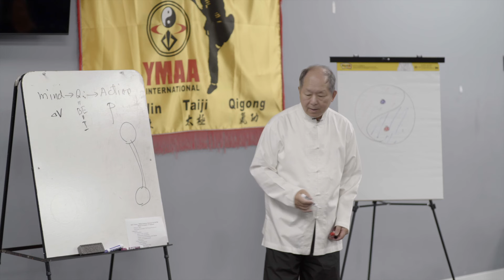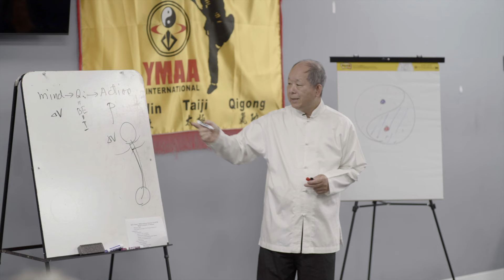Tai Chi Principles for Healthy Aging w Dr. Yang, Jwing-Ming (YMAA) Preview Tai Chi Qigong Exercise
Streaming Only Maintain your health with Master Yang.Recently, Dr. Yang, Jwing-Ming taught live tai chi classes for a small group of private students. This video presents his latest teaching about “tai chi for health” to the wider public for the first time. This is the closest most people will get to meeting Master Yang in person.

Tai Chi master Dr. Yang, Jwing-Ming has taught a comprehensive curriculum of tai chi chuan (tàijíquán) for over 40 years around the world. In this program, he shares his insights on how to use essential tai chi principles to improve and maintain your health.

He first explains the core meaning of tai chi and internal arts, and how to develop your energy (qì). He explores the theory and philosophy of tai chi with personal anecdotes and lessons he has learned over the decades.

Then, Master Yang leads an easy to follow class with warm up exercises, stretching, qìgōng fundamentals, and a selection of Taiji Qìgōng. This simple movements relieve pain naturally, improve your vitality, and extend your lifespan.

He demonstrates how tai chi can help you to:
Improve your balance and prevent falls
Experience deep relaxation and stress relief
Enliven your body, breathing, and mind!

Chapters
Introduction
What is Taiji?
Small Universe
About Internal Arts
Seeking Enlightenment
Third Eye
Regulating Your Body, Breath & Mind
Taijiquan means Grand Ultimate Fist
Strengthen the Spine & Torso
Follow Along Warm Up
About Stretching
Follow Along Exercises
Abdominal Breathing
Follow Along Qìgōng Exercises
Taiji Qìgōng

People at any age can benefit from this lively discussion and demonstration of simple tai chi principles for health.

This is a streaming-only release.